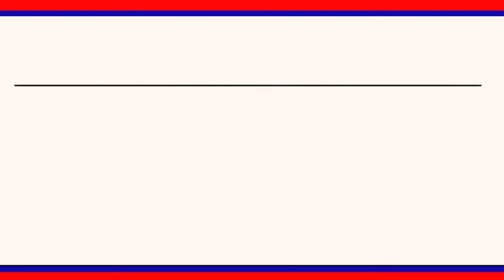టి ఆర్ కె ను సన్మానించిన ప్రైవేటు ఉపాధ్యాయులు|| LRT NEWS